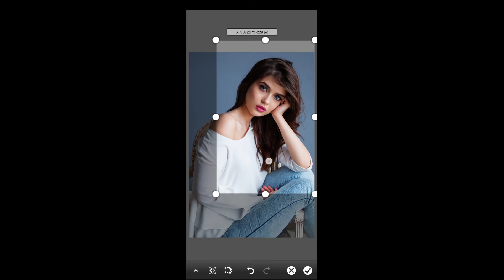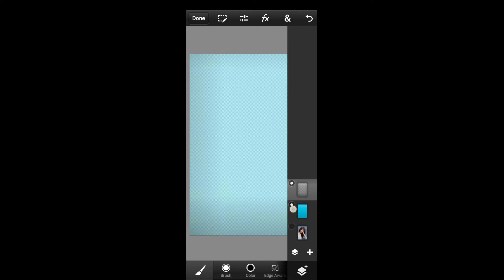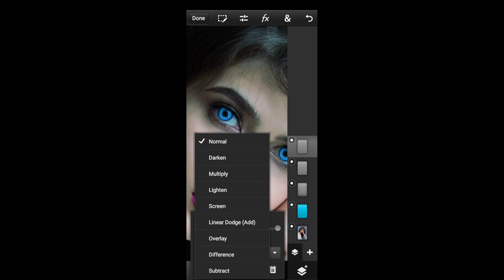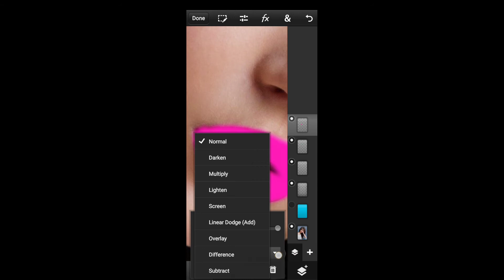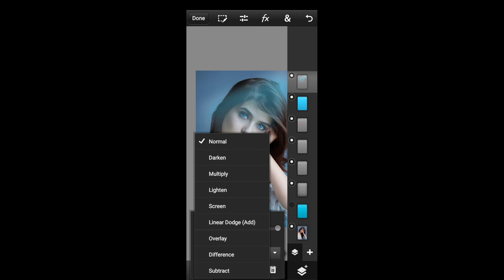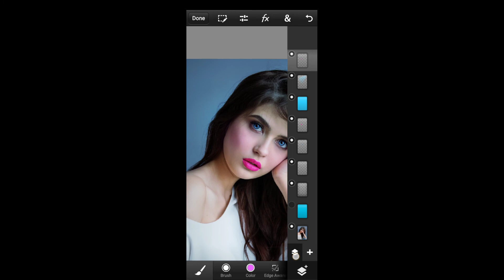Photoshop touch high end Skin retouch | How to edit like ucreationz | PS touch editing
Hey fam!
This channel is all about photo editing tutorials & photography tips and tricks 📸

• picsart editing
• photoshop tutorial
• photoshop editing
• photoshop touch editing
• photo editing
• photography tips
• photography tricks
• photography ideas
• snapseed tutorial
• lightroom presets
• background editing
• cb editing
• photo editing video
• Adobe photoshop
• Tutorial
• how to
• photoshop mobile
• photoshop android
• photoshop ios
• apk
• ps touch tutorial
• android editing
• free
• image editing
• picsart manipulation
• iPhone
• super cb editing
• oil painting
• how to edit photo in picsart
• picsart new trick
• creative photo manipulation
• professional editing
• changing hair colour
• Pappya  gaikwad
• Pappya gaikwad photo editing
• Vijay mahar
• picsart dslr effects
• Adobe photoshop editing tutorials
• nsb pictures editing
• sk editz editing
• how to blur background
• bokeh effect photo editing
• HP photography